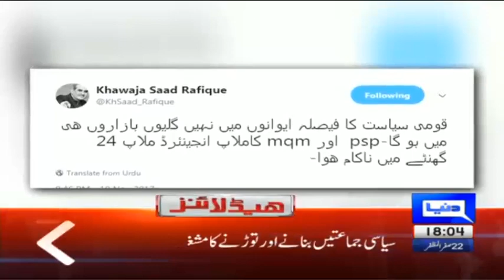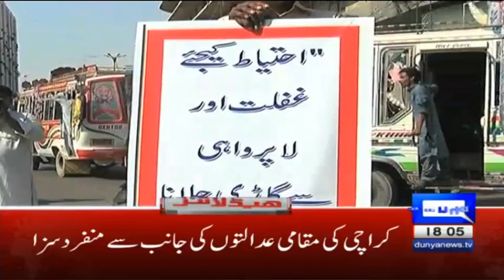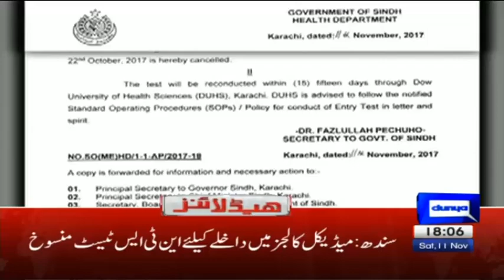Establishment helped MQM-P, PSP alliance take place - Headlines 6 PM - 11 November 2017 -Dunya News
/subscription_center?add_user=dunyanews1